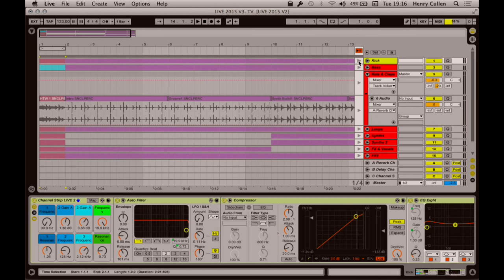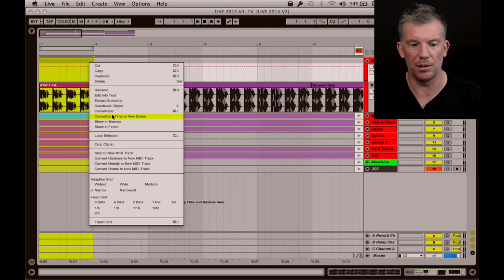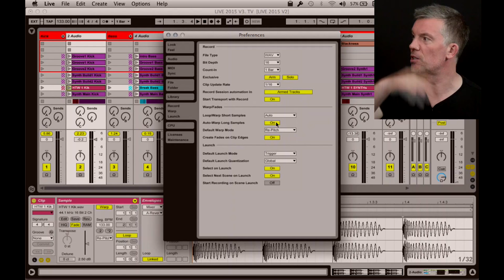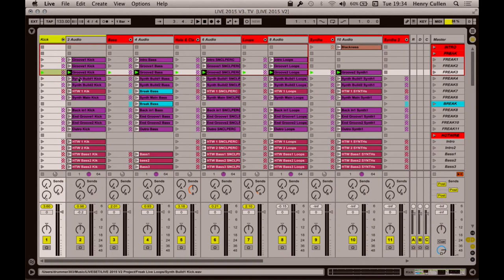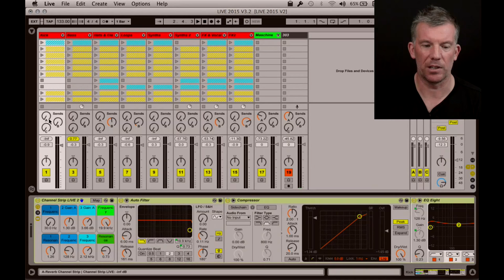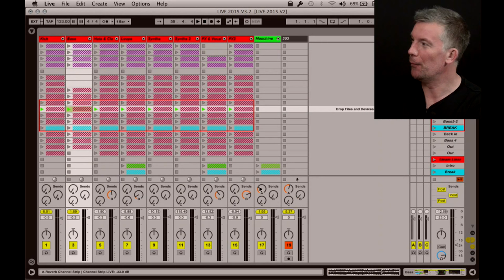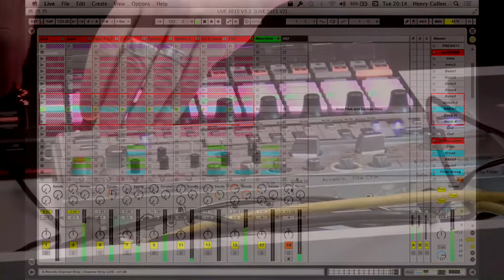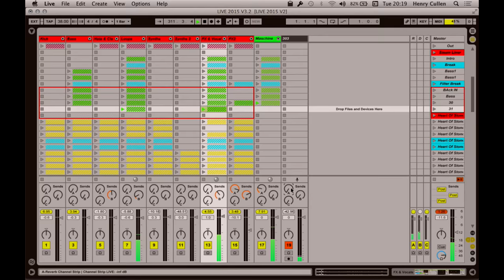Produção musical com D.A.V.E The Drummer @ Ban TV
D.A.V.E The Drummer esteve no Brasil para a festa Techno Route e marcou presença na Ban, falando um pouco de como produz, entrevistado por Thiago Delucca

D.A.V.E. The Drummer, conhecido mundialmente pelo seu selo Hydraulix e por ser um dos precursores do movimento Acid Techno. Com mais de 20 anos de carreira, Drummer tem um modo ímpar de realizar mixagens longas e precisas, além de produzir original mixes e remixes extremamente elaborados.

Drummer, que esteve presente desde o início do movimento raver no Reino Unido, é uma lenda viva e não para no tempo.